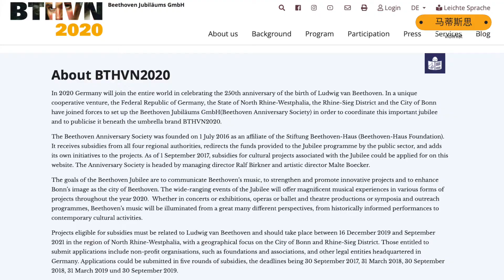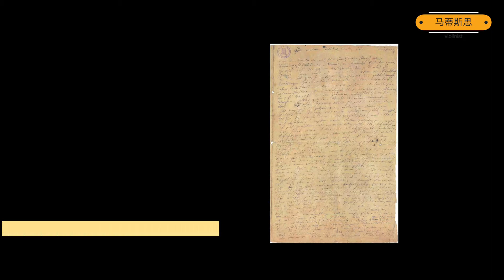250年了，贝多芬到底聋了没？？？「马蒂斯思NO.20」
250年了，贝多芬到底聋了没？？？「马蒂斯思NO.20」
12月16日，音乐大神贝多芬诞辰250周年
这个童年第一碗励志鸡汤的主人公到底是真聋还是假聋？
死后为何发现超标水银？水银当时可是治疗梅毒的！
耳部萎缩又如何创作？
听不见了还能写出欢乐颂？？
这一期马蒂斯思不容错过～～